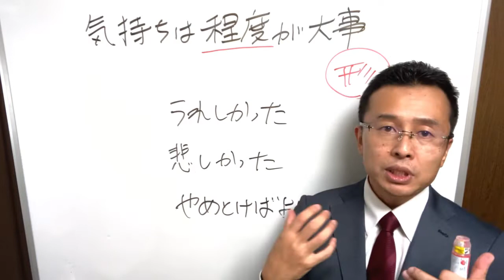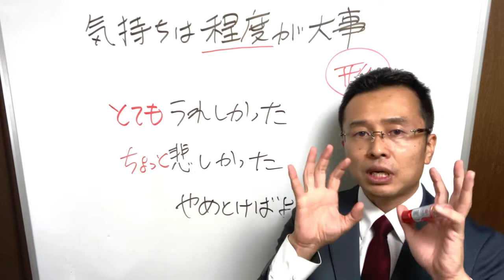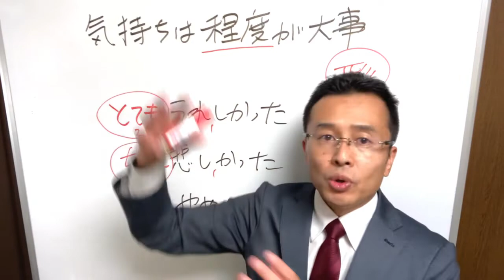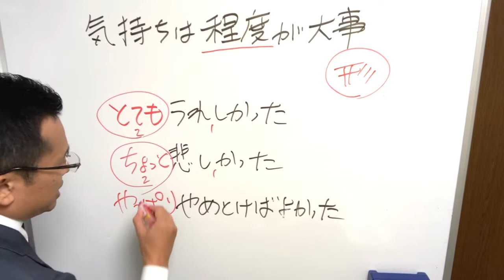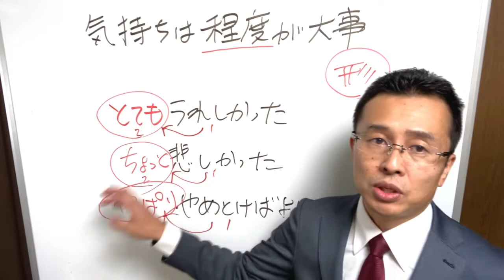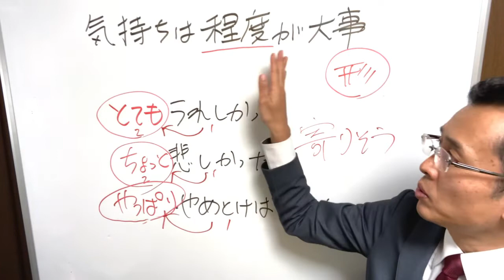もう１レベル深い傾聴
🟢【無料PDF】不安なく試験に挑むためのチェックポイント

⭐️無料メールマガジン「傾聴のつぼ」読者2万人突破！

⭐️ 【保存版】無料『たった3日で傾聴力不足を改善できる９つのチェックポイント』PDF

⭐️短期集中で傾聴学習「傾聴1日講座」16年目

⭐️傾聴サポーターの認定資格取得

⭐️誰でもできる記憶術9月2〜3日(水木)東京